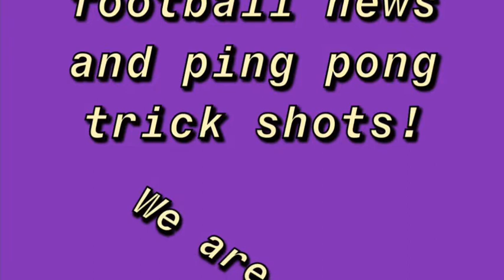Best Ping Ping Bits From Yesterday! 🏓